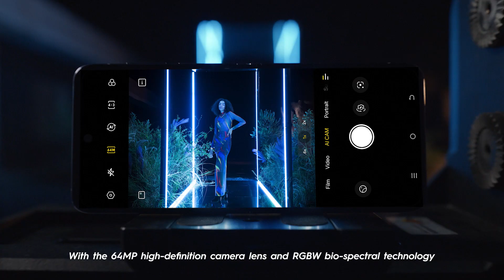TECNO PHANTOM V Flip 5G | 64MP Main Camera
It's so easy to capture true-to-life colors for professional-grade photos with PHANTOMVFlip5G which comes with 64MP Ultra-clear Main Camera.